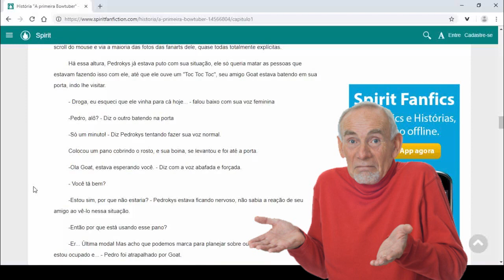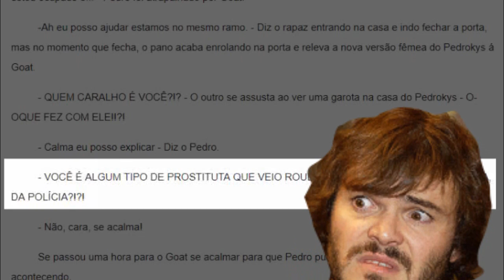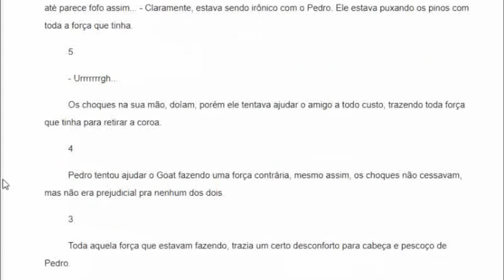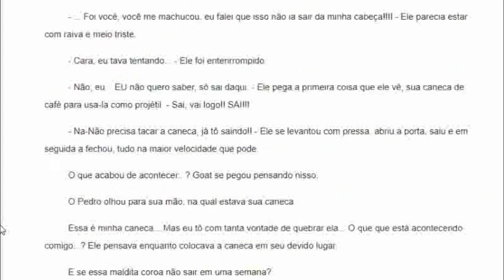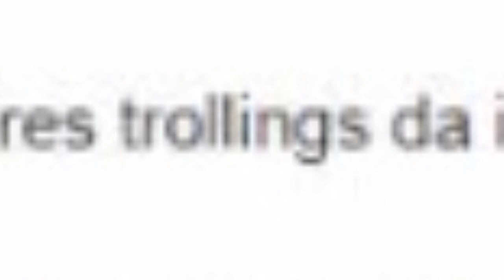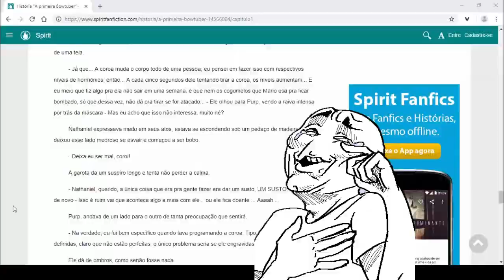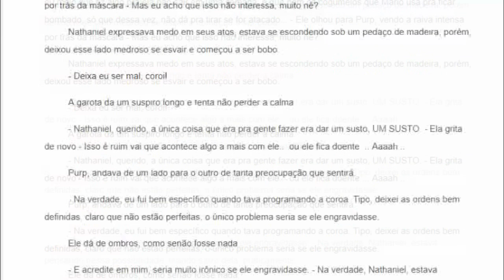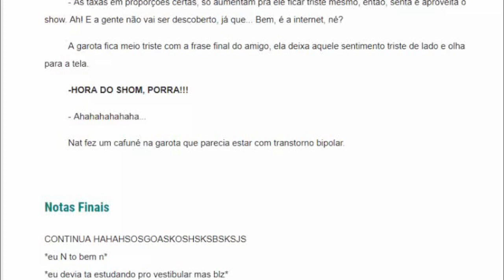CONTINUANDO A FANFIC DA PRINCESA PEDROKYS | Capítulo 1 - Parte 2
MUITO OBRIGADO AOS PADRINS:
- Ravi Correia
- Evandro Santos De Andrade Junior
- CLAUDIA MARIA URBANO DA CRUZ
- RC Desenhista
- Márcio Luiz de Paiva
- Ian Trevisan Ribeiro
- Bianca Bispo de Almeida
- JULIA IRACEMA FERREIRA FIGUEIRA
- Carolina Watanabe